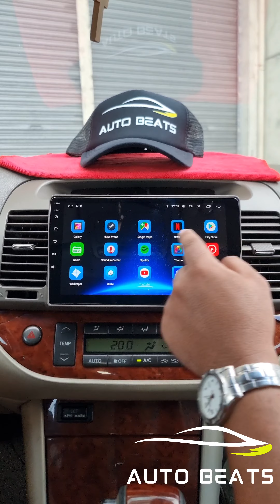Papa JEPOY BarangayLS X Auto Beats!!!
BarangayLS x Autobeats